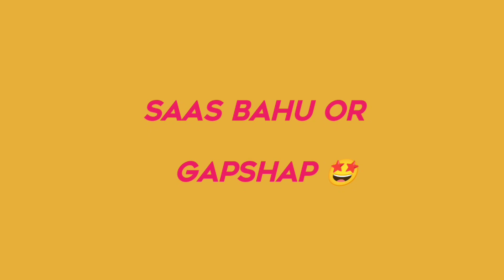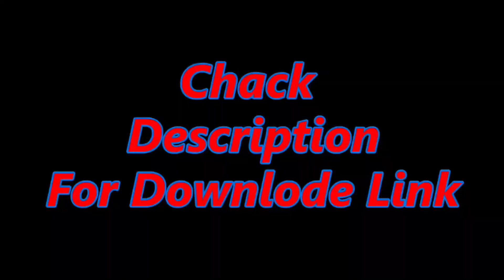Such a Bad day!😪 Ab Cancel karna padeg Trip ? @Yuvikachaudharyvlogs#vlog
Hey Guys this is me Aparna and this is my first Vlog on youtube so i wish you will love it.

my first Vlog,
yuvika chaudhary,
aparna and yuvika vlogs,
vkfam,
prince narula music,
yuvika family vlogs,
privika vlog,
mr and mrs chaudhary,
prince narula,
prince and yuvika,
yuvika and prince narula,
engagement vlog,
my engagement anniversary,
anniversary vlog,
yuvika ki bhabhi,
trip cancelled,
himalayas trip,
winter trip himachal pradesh,
uttrakhand vlog,
mumbai to himachal,